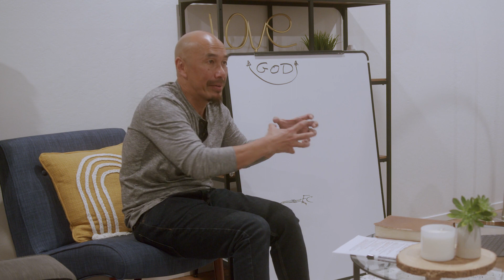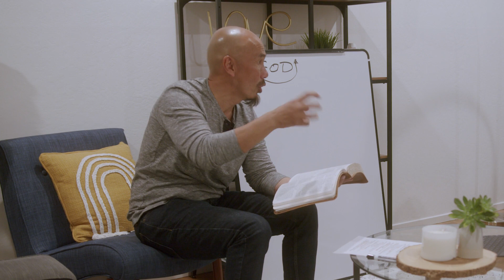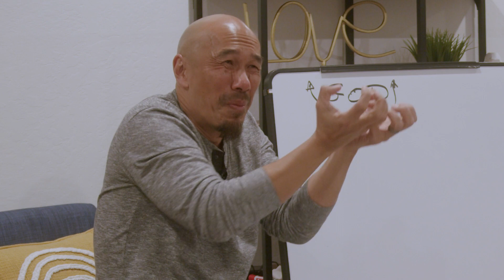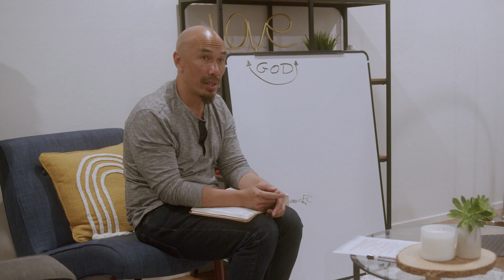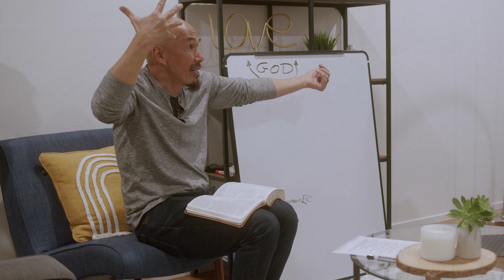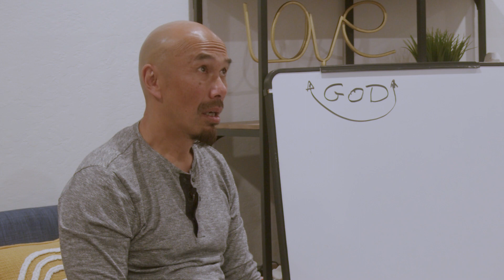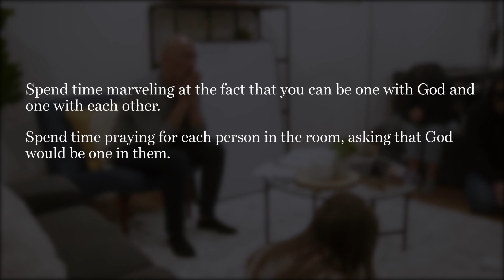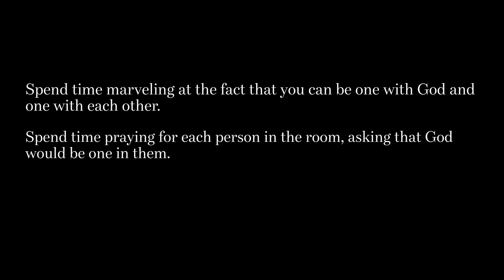Until Unity 2 - It's What the Trinity Wants | Francis Chan | Christian Ministry & Church Leadership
It’s clear from Scripture that God desires unity for His Church. Unity is what Jesus prays for, what He commands, and what He says will be the chief argument for unbelieving people coming to know God.

But if unity is that important to the heart of God, and that critical to the mission of the church, then why isn’t it something the Church fiercely fights for and passionately pursues?

We divide easily because we love shallowly.

In his newest book Until Unity, Francis Chan calls for believers everywhere to align our hearts with God in His desire to see the church as unified as He is unified in the Father, Son, and Holy Spirit. Despite what many in the church say, doctrine is not at the root of most division.
With leader notes, worship prompts, provocative questions, and Bible study insights, Until Unity Study Guide is ideal for individual or small group use.

Francis Chan has been a pastor for over thirty years. He is a New York Times–bestselling author of several books, including Crazy Love and Letters to the Church.

He and his wife, Lisa, have been married nearly thirty years and coauthored You and Me Forever. Currently, Francis and his family split their time between ministry and church planting in Northern California and Asia.